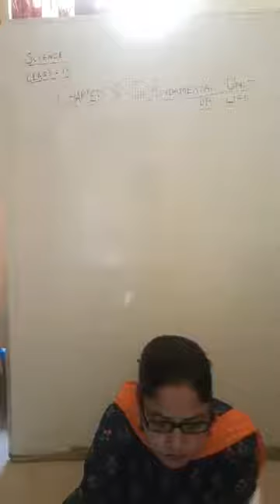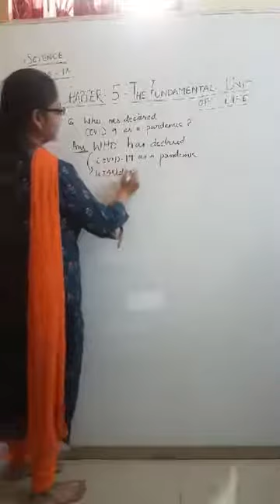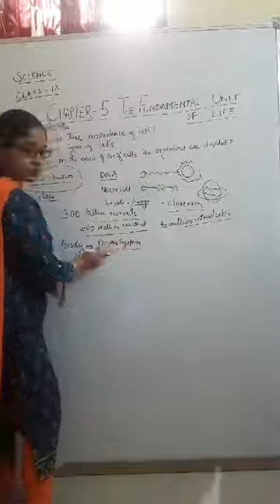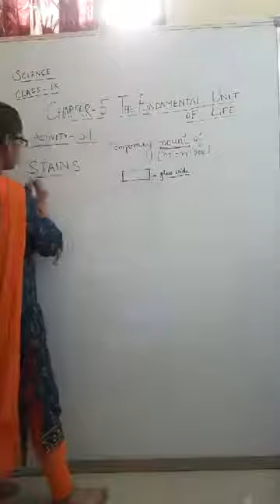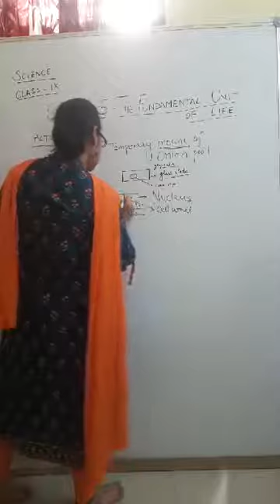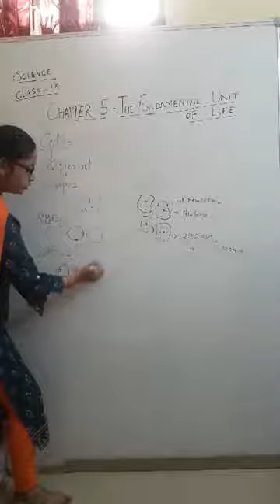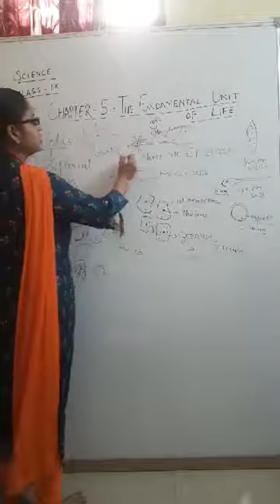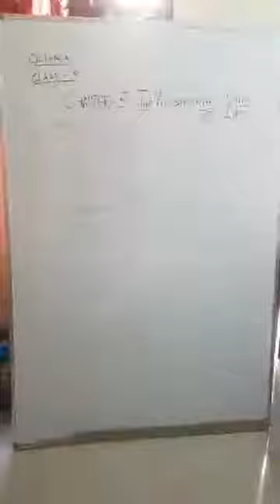CLASS 9 CHAPTER 5 FUNDAMENTAL UNIT OF LIFE kvsrodelhilive1